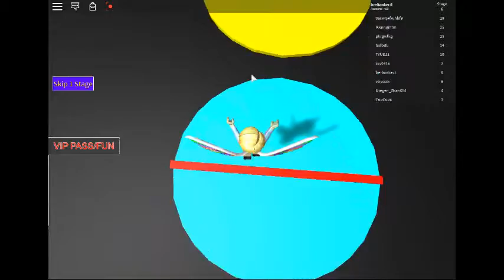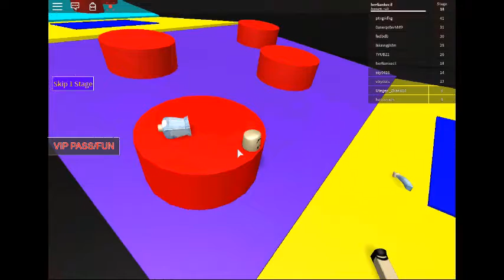roblox ESCAPE The IPAD